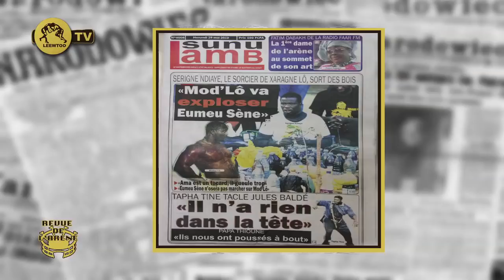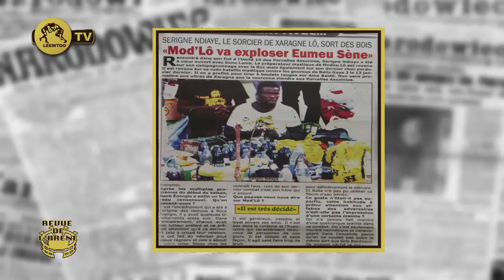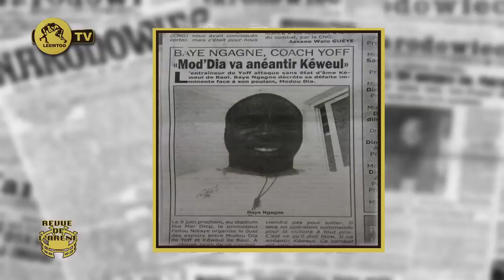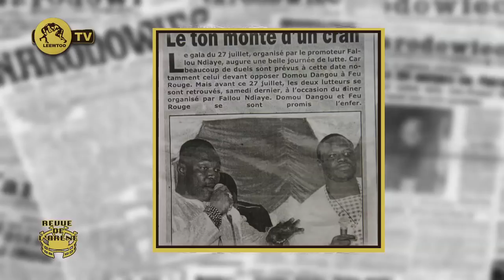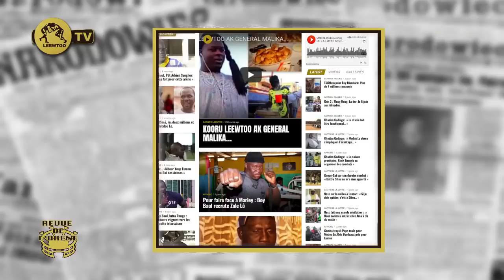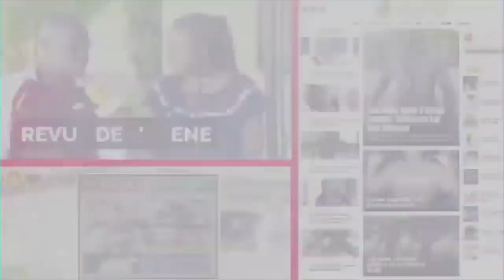REVUE DE L'ARENE DU 29 MAI 2019